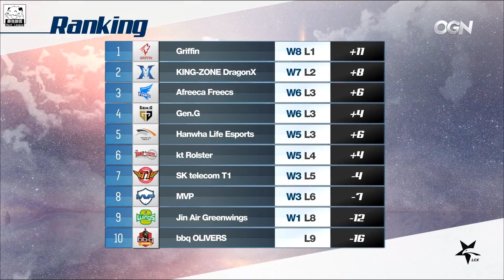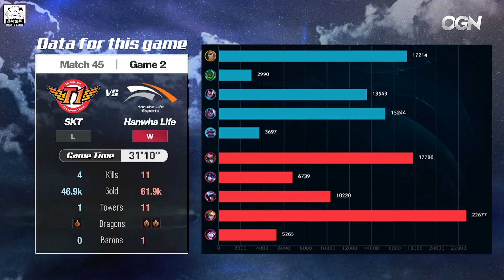HLE vs SKT Blank冠軍扎克Gank空氣 神帶節奏一雷四怎麼玩！Game2 | 2018 LCK夏季賽精華 Highlights